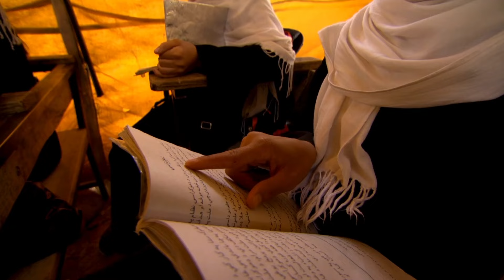Da Monte Sole al presente, riflessioni sulle violenze collettive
12PORTE - 14 novembre 2024: La parrocchia di Sant'Andrea apostolo, il 10 novembre scorso, è stata la sede del primo appuntamento di un ciclo di incontri dal titolo da Montessori al presente, riflessioni sulle violenze collettive e su possibili strade di ricostruzione, tenuto da toni ovatti, storica dell'Università di Bologna, e da Huma Saeed, criminologa dell’Università di Lovanio. La Chiesa di Bologna, la Piccola Famiglia dell'Annunziata e la casa editrice Zikkaròn, in collaborazione con l'Istituto storico Parri di Bologna, hanno organizzato gli eventi.
Il prossimo appuntamento sarà giovedì 12 dicembre nella parrocchia di Sant'Antonio da Padova alla Dozza alle 20:45 con il giornalista Pier Maria Mazzola che parlerà del Mozambico.